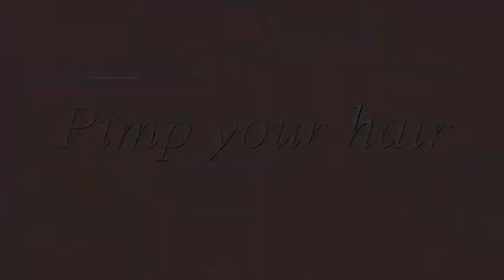7 SEKUNDEN CHALLENGE | mit KleePeach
macht euch auf ein witziges Video gefasst!

Die liebste Klarissa von dem Kanal KleePeach war bei mir zu Besuch und hat sich bereit erklärt mit mir die 7 Sekunden Challenge zu drehen. Es hat unendlich viel Spaß gemacht!

Schau unbedingt bei ihrem Kanal vorbei!

Auf Ihrem Kanal findet ihr ein weiteres zusammen gedrehtes Video, die Flachwitz Challenge. Schaut unbedingt vorbei!

Mein Instagram:
_Pimpyourhair

Eure Vanessa